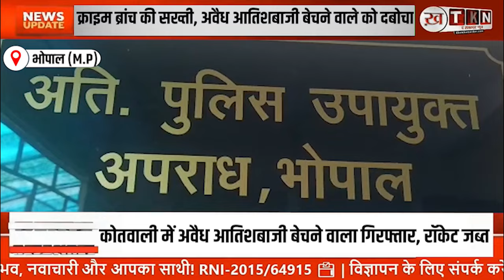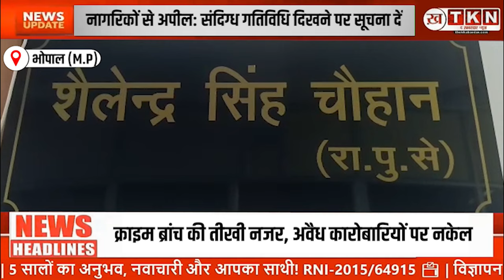Bhopal :आतिशबाजी की अवैध बिक्री पर क्राइम ब्रांच की धाक, 1 आरोपी गिरफ्तार ! the khabardar news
आग उगलने वाले रॉकेट बेचने वाला गिरफ्तार! क्राइम ब्रांच ने की कार्रवाई |
भोपाल: क्राइम ब्रांच ने की दबिश, अवैध आतिशबाजी बेचने वाले का किया भंडाफोड़
10 मार्च 2024 को, क्राइम ब्रांच भोपाल ने मुखबिर की सूचना पर कार्रवाई करते हुए कंपनी ग्रैंड मस्जिद के पास कोतवाली क्षेत्र में आतिशबाजी और पटाखों की अवैध बिक्री करने वाले एक व्यक्ति को गिरफ्तार किया